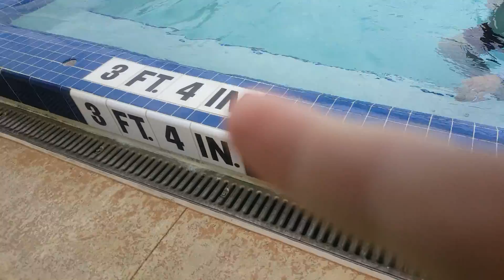Adventures with Zachary and THOMAS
Airport pool orlando